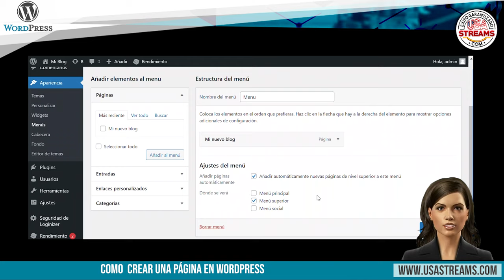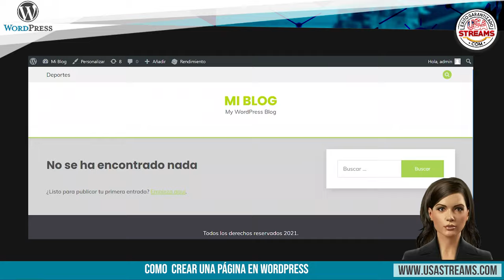Cómo crear una página y menú en WordPress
En este video tutorial te mostraremos cómo crear páginas y ponerlas en un menú en WordPress desde cero.